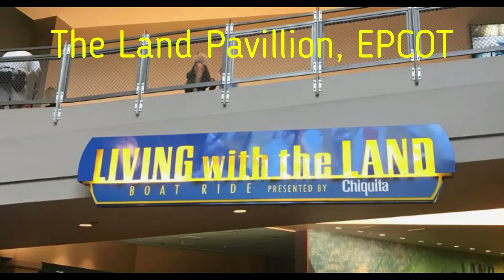Living with the Land short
A new short from Living with the Land. Based in The Land Pavillion, Epoct.

This is one of our favorites and often overlooked as its tucked away.